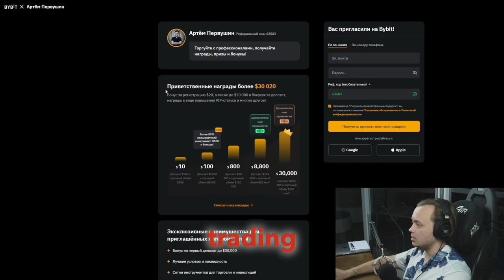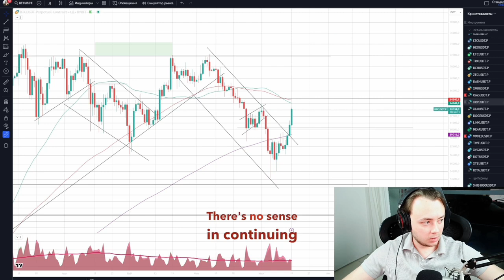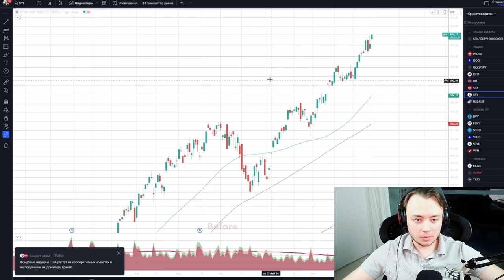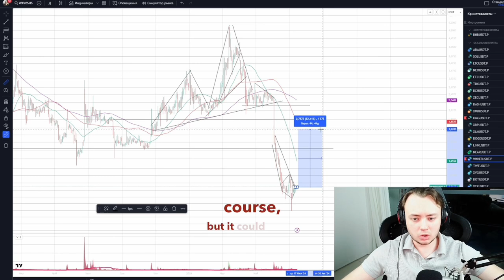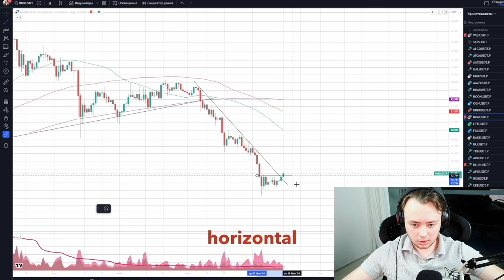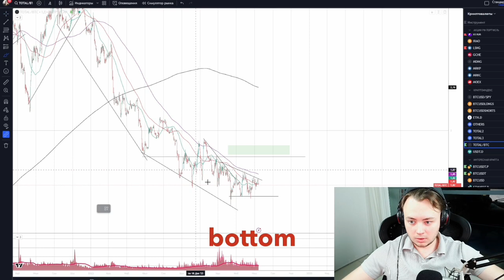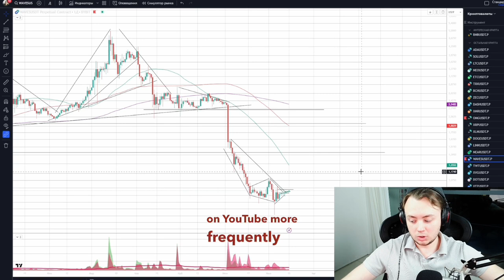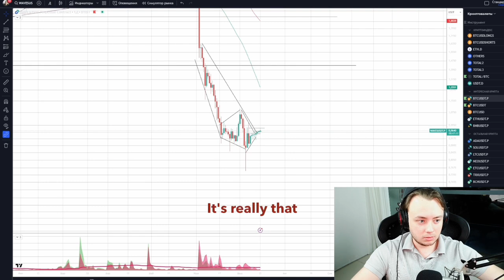How to Double Your Investment in 10 Days with Crypto Right Now / Cryptocurrency Market Overview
How to Double Your Investment in 10 Days with Crypto Right Now / Cryptocurrency Market Overview and Bitcoin & Altcoins Price Forecast

In this video, Artyom Pervushin demonstrates how you can earn with crypto, exploring the potential to double your investments in 10 days. Through meticulous technical analysis and an up-to-date Bitcoin forecast, he examines cryptocurrencies such as Waves, OMG, and others that may offer significant growth. Artyom explains how to profit from crypto now, highlighting the potential for multiples in crypto and optimal entry points for trading.

Artyom not only provides a Bitcoin review but also offers specific recommendations on when to buy Bitcoin and when to sell Bitcoin based on the current market forecast. He delves into the price forecast for each coin, explaining why these cryptocurrencies are predicted to yield high returns.

For beginner traders and those seeking direction in the world of cryptocurrencies, Artyom offers a clear guide to investing for beginners and trading strategies to help navigate the volatile world of cryptocurrencies. This video is a key resource for those striving for financial independence through cryptocurrency trading on the stock market in Russia and beyond.

The materials used in the video do not constitute investment advice. All opinions of the author represent his subjective point of view and do not claim to be accurate. The authors and owners of the channel are not responsible for any trading and investment decisions you make. The video is not recommended for individuals who cannot independently assess the risks of any financial investments, manage their own finances, or those prone to making any financial decisions based on the information received in the video.